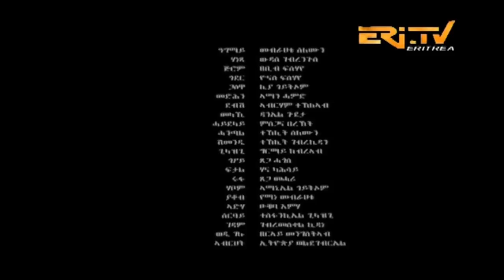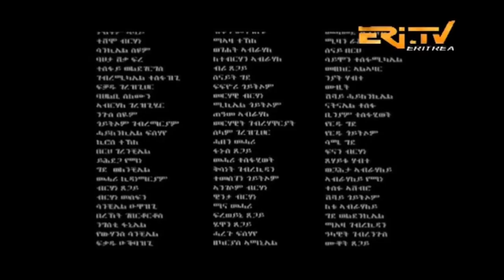ERi-TV, Eritrea: Drama Series: Jerom - ጅሮም - 10ይ ክፋል (Part 10), June 23, 2018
Please avoid sources illegally streaming/posting ERi-TV content on Facebook, Youtube, and websites.